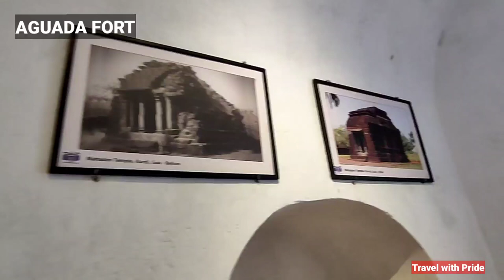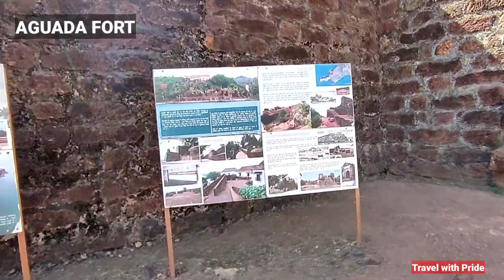AGUADA FORT || GOA || How to reach AGUADA FORT || Beautiful sea view from AGUADA FORT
AGUADA FORT || GOA || How to reach AGUADA FORT || Beautiful sea view from AGUADA FORT || Historical place in Goa